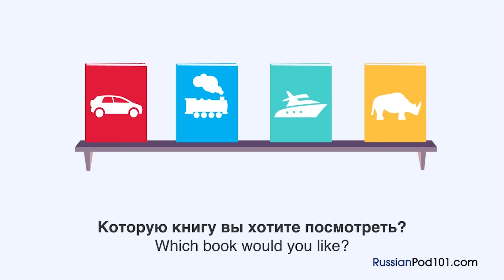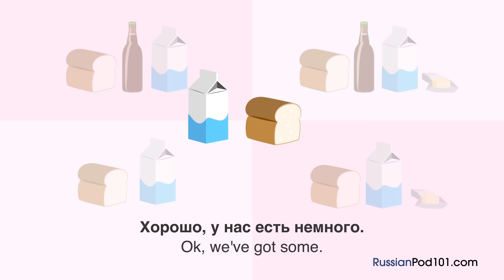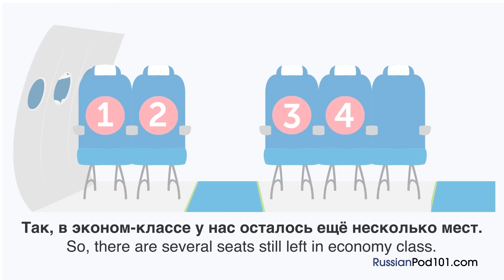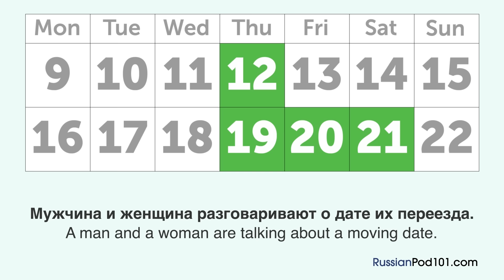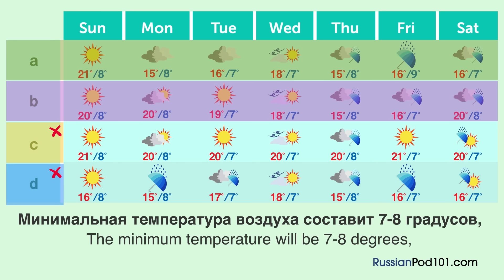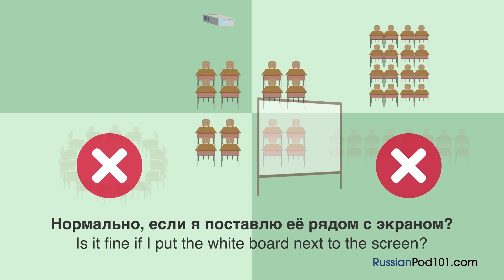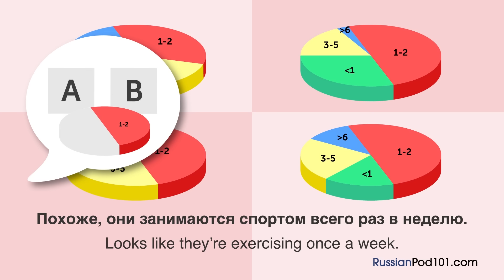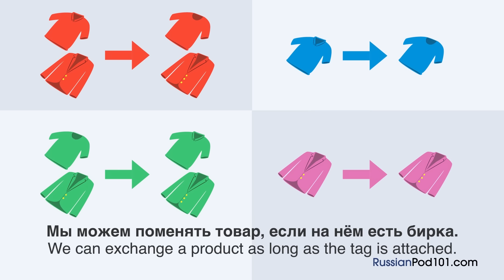2 Hours of Daily Russian Conversations - Russian Practice for ALL Learners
This is the best video to get started with Russian daily conversations! Click here to access personalized lessons, tons of video series, wordlists and more! ↓Check how below↓

In this video, you’ll challenge your Russian listening comprehension skills. You will listen to small dialogues to take you from the beginner to the advanced level. Those dialogues are made by Russian native speakers. This is THE place to start if you want to start learning Russian, and improve both your listening and speaking skills.